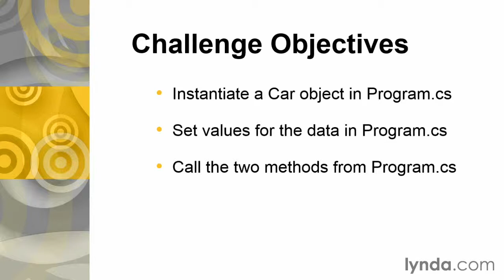01 04 Using challenges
Installing C#